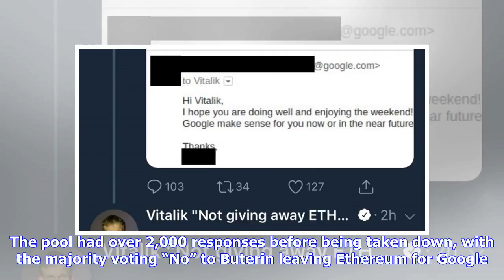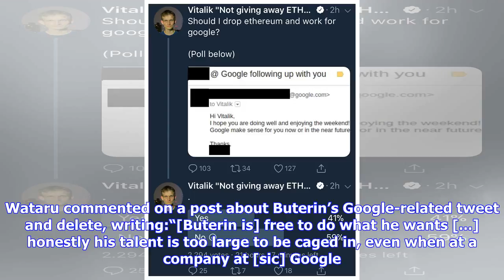Breaking News | Vitalik Buterin Reportedly Pursued By Google, Asked Followers For Opinion In Delete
Breaking News | Vitalik Buterin Reportedly Pursued By Google, Asked Followers For Opinion In Deleted Poll

Google is apparently trying to recruit Ethereum (ETH) co-founder Vitalik Buterin to join their team, according to a since removed tweet by Buterin, reportedly posted May 20.Buterin posted a since deleted tweet with a screenshot allegedly from a Google recruiter asking if Google “ma[d]e sense for you now or in the future,” along with a poll to the Twitter community over whether or not to take the job.